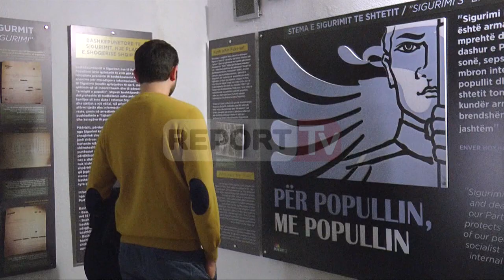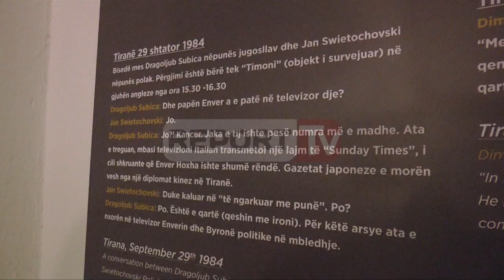Report TV - Foto e rrallë,9 fuksat në BunkArt2 si përgjohej Fiqrete Shehu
Muzeu BunKArt 2 kërkon një kohë të gjatë të eksplorohet. Disa detaje interesante që mund ta sjellin si në një film periudhën e diktaturës, mund t’i shpëtojnë syrit të vizitorit, si kjo foto e rrallë e spiunëve të sigurimit të shtetit.

Kjo fotografi origjinale është zbuluar nga kuratorët e e muzeut, me diçiturën përkatëse, ku shkruhet se kanë dalë një grup bashkëpunëtorësh  vullnetarë të Sigurimit të Shtetit gjatë trajnimit nga operativi i tyre.

Spiunët kanë shenjat dalluese në krah. Janë gjithsej nëntë vetë rreth moshës nga 25 deri në 30 vjeç. Tre prej tyre janë gra.

Në zhargonin e koduar popullor spiunët quheshin në atë kohë fuksa, fjalë që ka mbetur ende në fjalorin e shqipes për të shprehur me përçmim fjalën spiun.